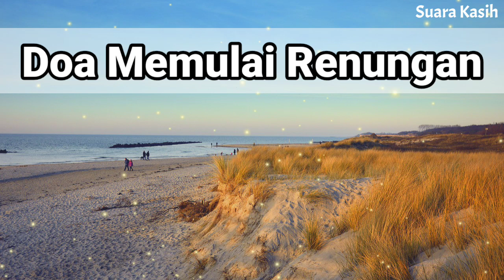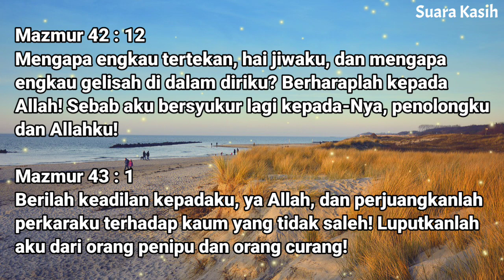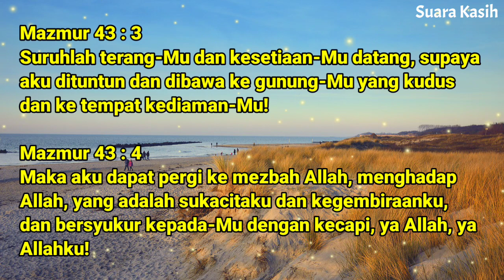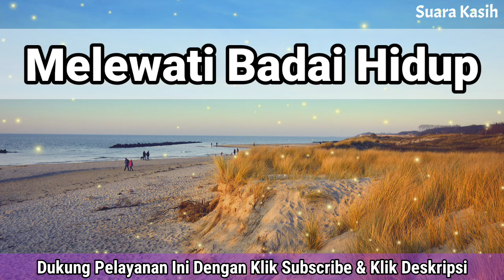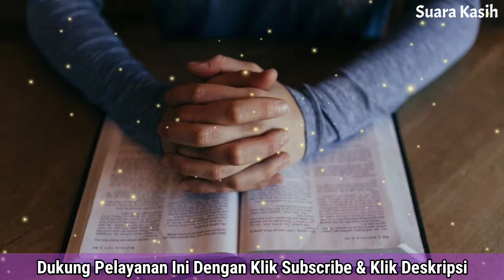Renungan Pagi Kristen - Doa Pagi - Suara Injil - Pohon Kehidupan Terbaru - Saat Teduh Pagi Terbaru